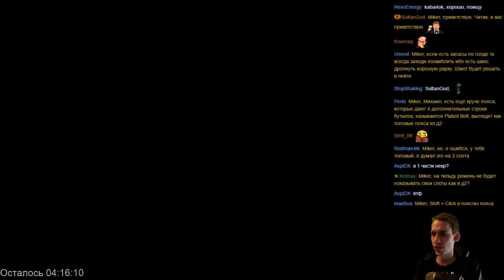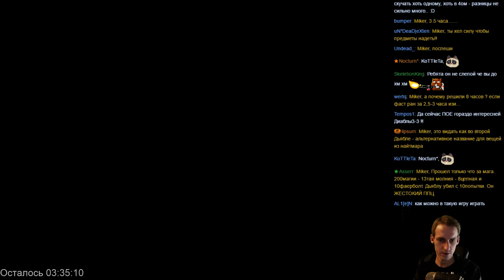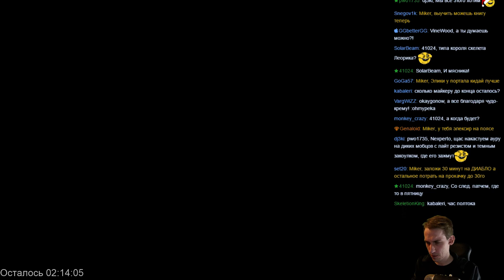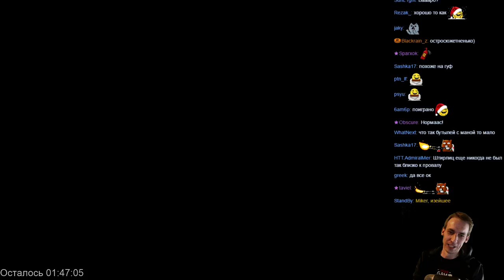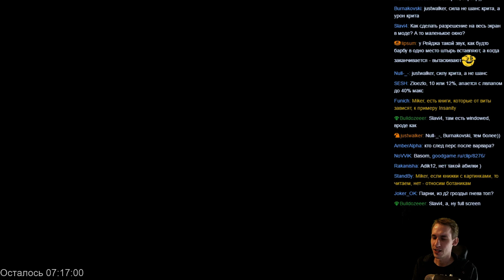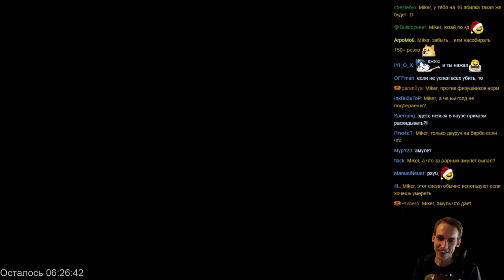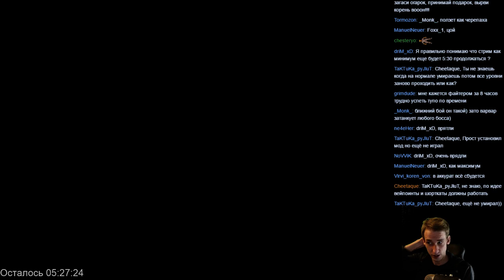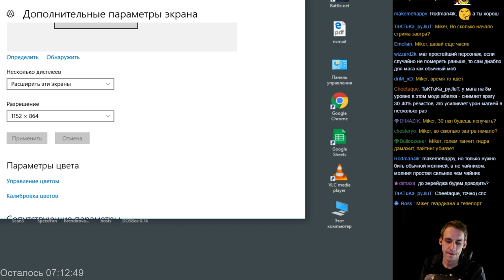Diablo I HD Mod с Майкером 4 часть